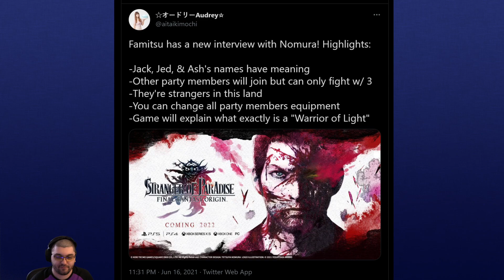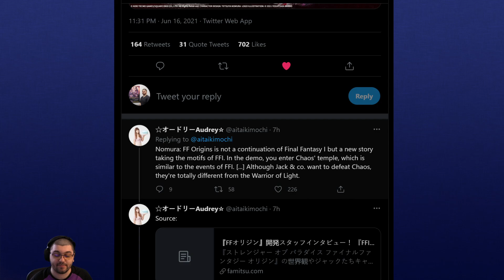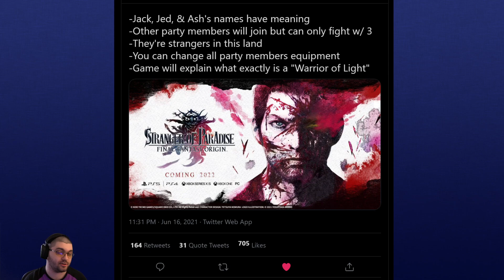So It IS an Isekai? Final Fantasy Origin - Nomura Comments on Story & Characters